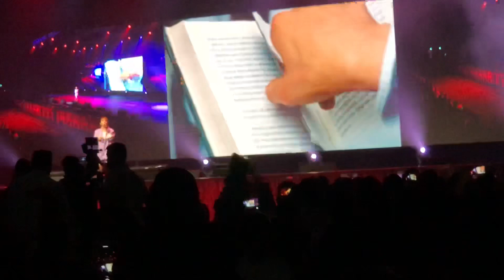Korean Content Arabia Expo 2019 (October 17,2019) Punch Live in Dubai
Stay with me - Goblin ost

Say yes - Scarlet Heart Ryeo ost

Done for me - Hotel Del Luna ost

Another Day - Hotel Del Luna ost

Everytime - DOTS ost